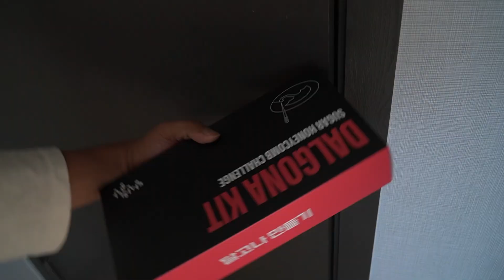여보,, 나랑 위스키 게임 할래?